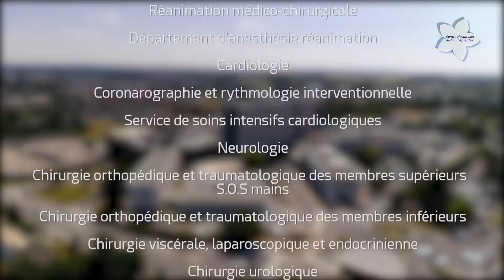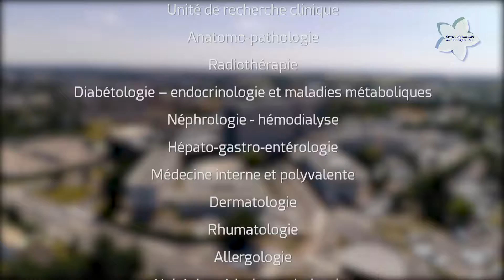Centre hospitalier de Saint Quentin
Vidéo de présentation des services de l’hôpital de Saint Quentin.
Une réalisation action vidéo Cambrai.